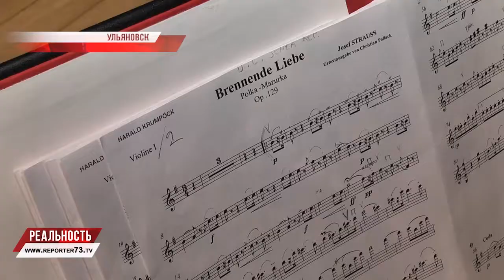СТАРЫЙ ГОД ПО АВСТРИЙСКОЙ ТРАДИЦИИ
Старый Новый год по австрийской традиции. На праздниках ульяновцам предлагают послушать легкую классическую музыку. Дирижер — концертмейстер венского оркестра "Солисты Штрауса" Харальд Крумпёк.